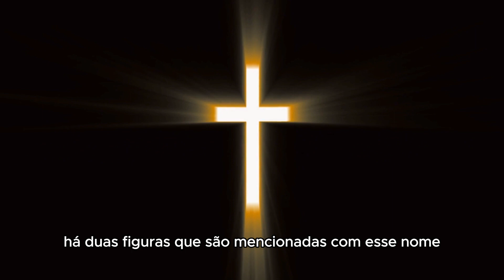Santo do dia 6 de maio São Mariano e São Tiago